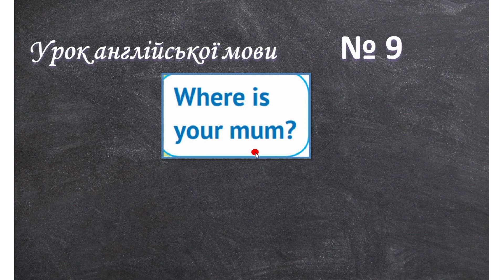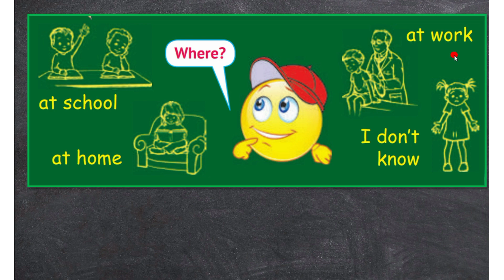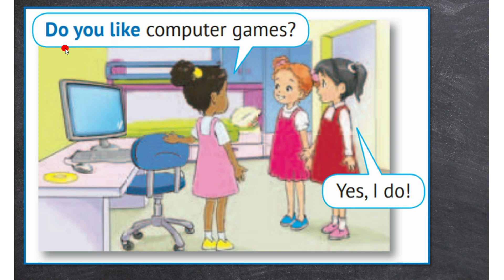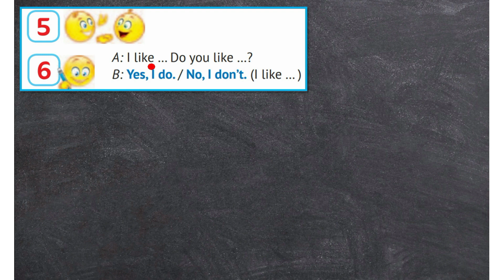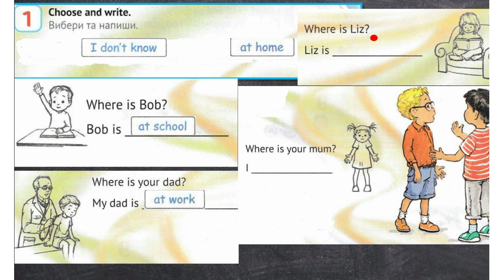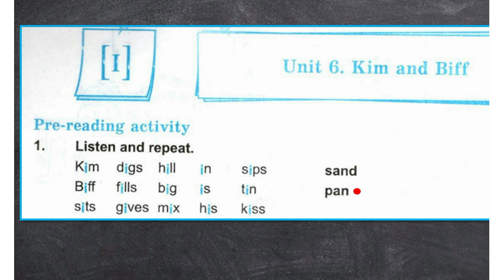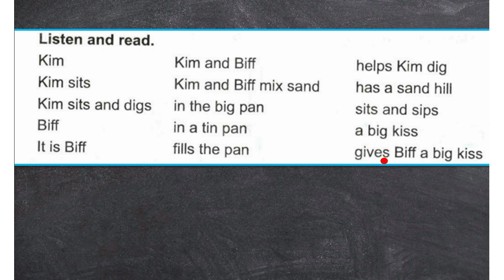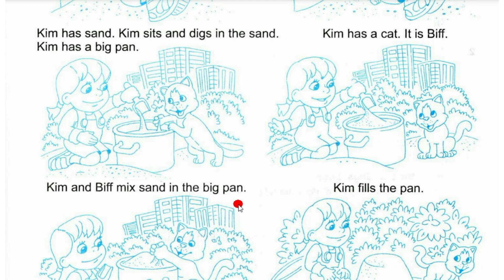Англійська мова 2 клас за підручником Карп'юк О. № 9